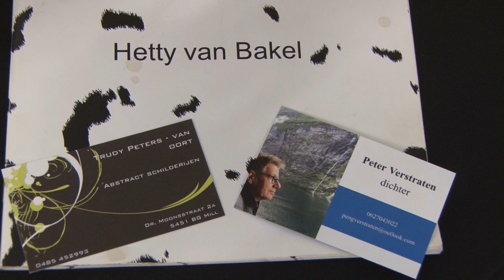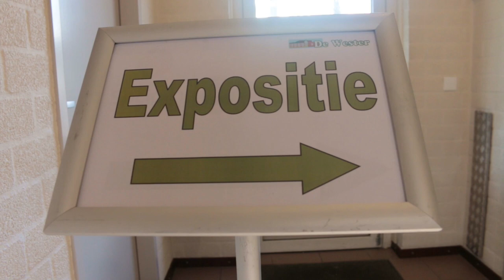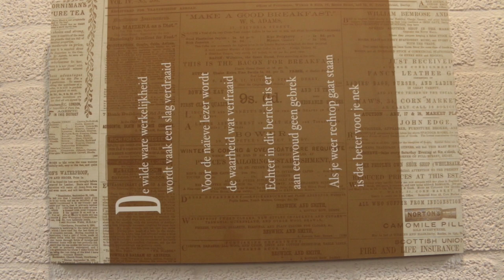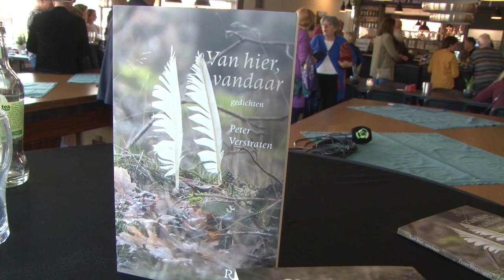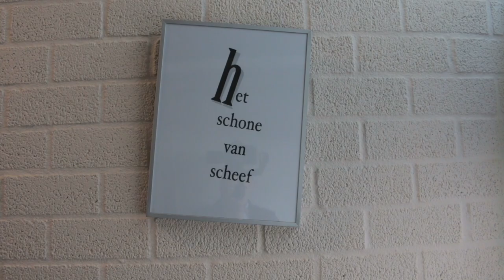Kunst en gedicht in de Wester Mill